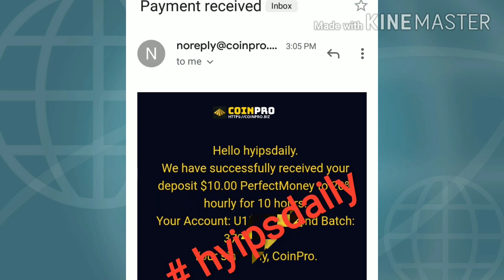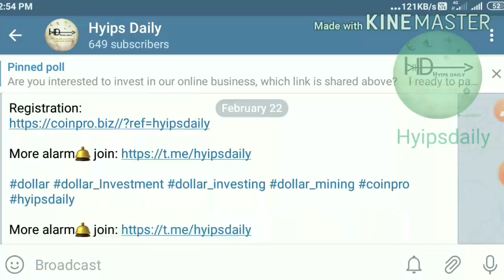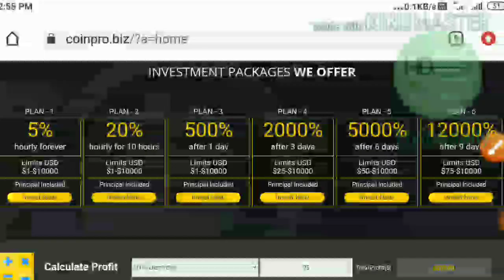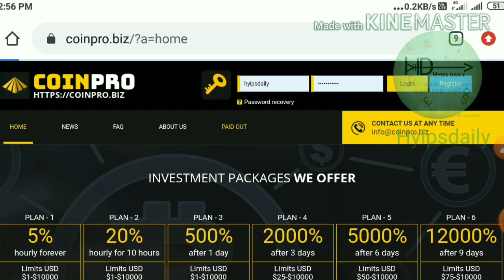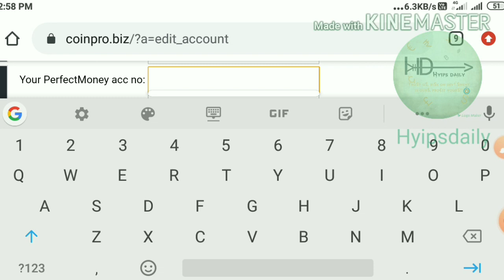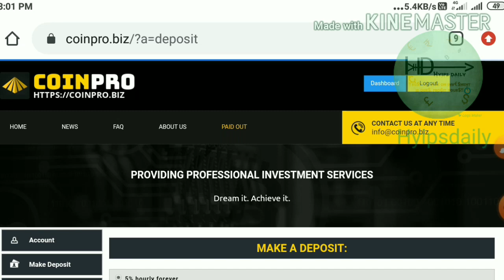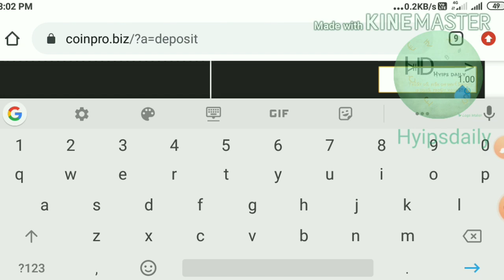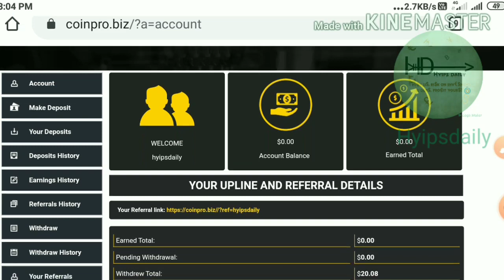New 1$ Hyip Investment site coinpro.biz! Earn upto 20% hourly for 10 hrs. 20$ withdrawal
Hyip Sites,
hyips daily,
hyip investment sites 2019,
hyip monitor,
 hyip review,
Hyip support,
hyip website
allhyip
online investment
hyip scam
investment opportunities
bitcoin investment
best investments
forex investing
top hyip monitors
investment funds
investing
top 10 hyip
btc hyip
gold investment
hyip investment plan
hyip companies
hyip strategy
investment that pays daily profit
hyip script
good hyip
hyip new
paying hyip
newhyip
best paying hyip programs online
hyipforum
legit hyip
hyip monitoring
legitimate hyip programs
hyips monitor
btc investment
hyip 2019
allhyipmonitors
trust hyip
hyip list
non hyip investment programs
hyip review